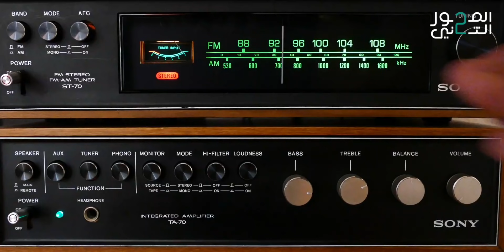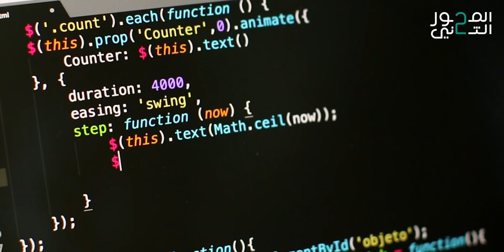عالم التجارة الإلكترونية في السعودية | بودكاست المحور الثاني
التجارة الإلكترونية من أسرع وأكثر أشكال التجارة نموًا في الفترة الحالية، خصوصًا في ظل أزمة كورونا. ويواجه هالقطاع تحديات كثيرة من ناحية التجار، ومن ناحية المشرعين كذلك.

هذه الحلقة من بودكاست المحور الثاني تسجيل لجلستين من عصفورية المحور الثاني، والي أقيمت على هامش زديكس في واجهة الرياض، وكانت تعنى بالتجارة الإلكترونية.

الجلسة الأولى تستضيف مازن الضراب من شركة زد، وطلال عجينة من متجر نجري، يحاورهم عبدالرحمن أبومالح، عن الفرص الموجودة اليوم في سوق التجارة الإلكترونية، والمشاكل، وشكل المستقبل. من ضمن المشاكل مشكلة شركات التوصيل وتأثيرها على الخدمات المقدّمة في القطاع.

الجلسة الثانية تستضيف خمسة من ممثلي الجهات الحكومية المشرعة لقطاع التجارة الإلكترونية، للحديث عن التشريعات الجديدة المتعلقة بالسوق، وكيف راح تؤثر على نموه. مثل شراء الأدوية والخلطات الشعبية عن طريق مواقع التواصل الاجتماعي، أو شراء المنتجات المغشوشة وبيعها في السوق المحلية.

المحور الثاني بودكاست من إذاعة ثمانية، وبالتعاون مع الجمارك، يتحدث  في كل حلقة عن قصة من قصص الاقتصاد والتجارة العابرة للحدود. استمع للحلقات السابقة من هنا:

تستطيع أن تستمع للحلقة من خلال تطبيقات البودكاست على هاتف المحمول. نرشّح الاستماع للبودكاست عبر تطبيق Apple Podcasts على iPhone، وتطبيق Google Podcasts على أندوريد.
ويهمنا معرفة رأيكم عن الحلقات، وتقييمك للبودكاست على iTunes.